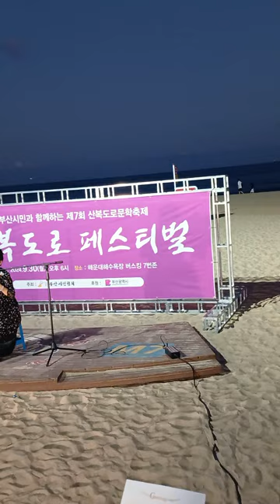24/9/30 산복도로 페스티벌 해운대 시인협회 (옛시인의노래 원 한경애)